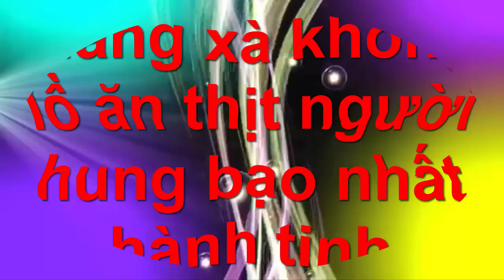Chuyện Khó Tin - Rắn Mãng xà khổng lồ ăn thịt người hung bạo nhất hành tinh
Chuyện lạ có thật là Kênh tổng hợp những chuyện lạ có thật trên thế giới, những câu chuyện khó tin nhưng có thật.Chúng tôi luôn mong muốn mang đến cho các bạn những thông tin thú vị!